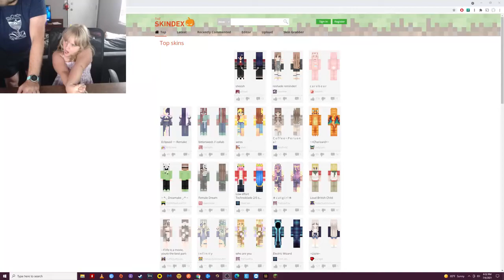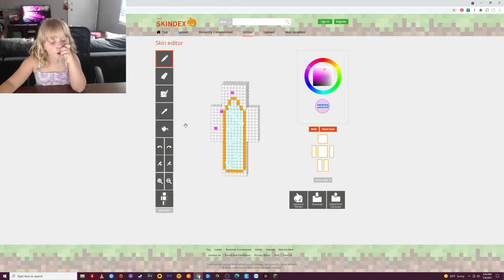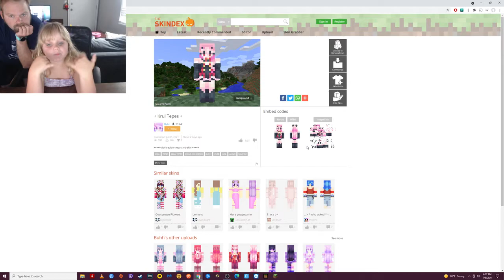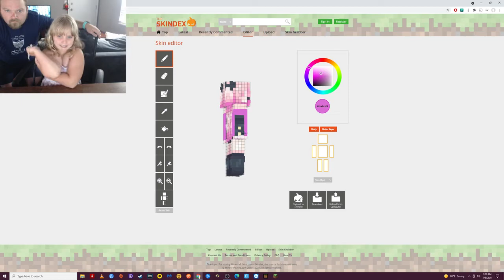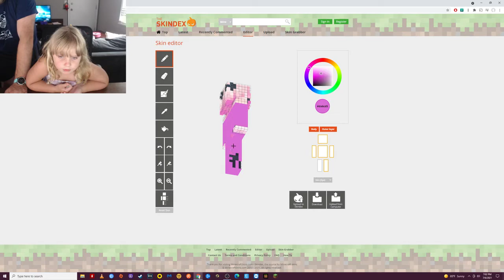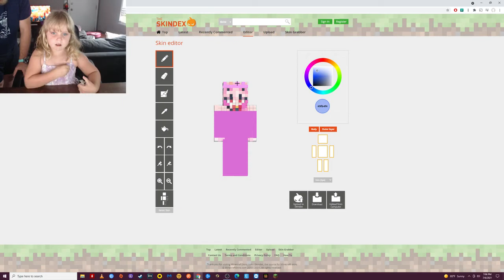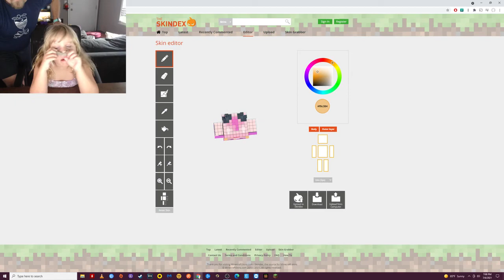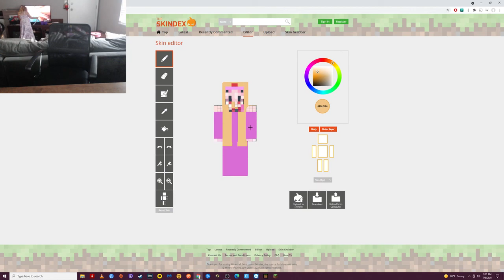Creating a New Skin Using skindex.com.....Part 1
Today Charlotte works on creating a new skin for her minecraft character!!!